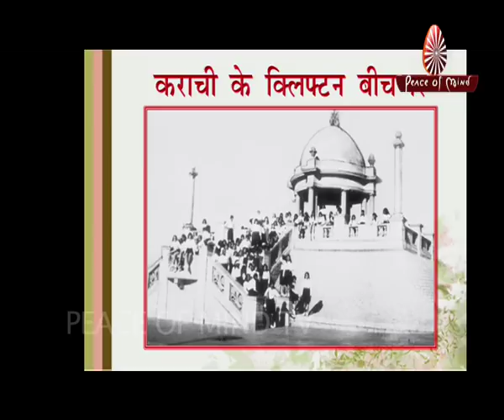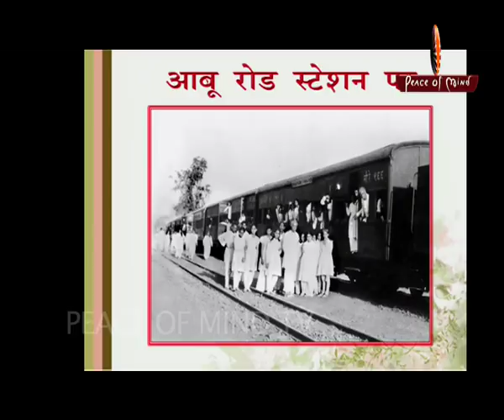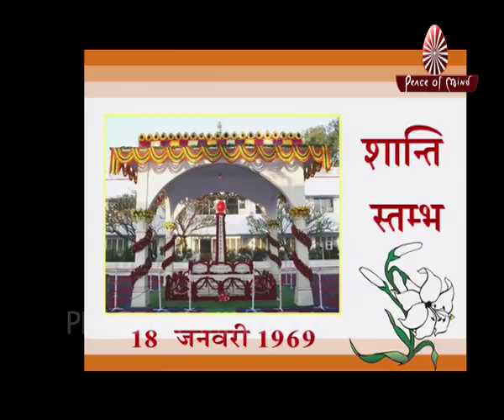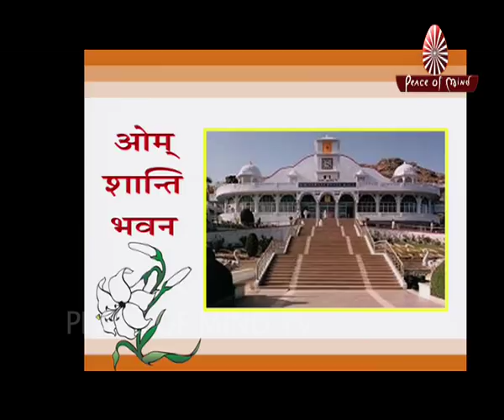Lecture –Introduction of Brahma Kumaris Organization by BK Sheilu | Part – 2 | Peace of Mind TV